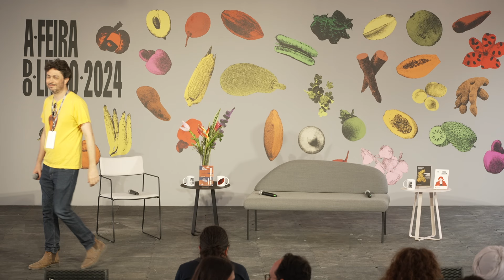Admirável novo mundo, com Bernardo Esteves, Adriana Abujamra e Eduardo Neves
Quando e onde a raça humana ocupou as Américas? Uma conversa entre Bernardo Esteves e Adriana Abujamra sobre a corrida dos cientistas para responder a essa fascinante pergunta. A mediação é de Eduardo Neves.

Apoie A Feira do Livro

Realização: Associação Quatro Cinco Um, Maré Produções Culturais e Ministério da Cultura, por Meio da Lei Federal de Incentivo à Cultura

Patrocínio: Grupo CCR, Itaú Unibanco e ​​Rede, TV Brasil e Rádio Nacional de São Paulo.
Apoio: Instituto Ibirapitanga, enjoei, Instituto Vera Cruz, Companhia das Letras, MOS, Livraria Dois Pontos, Instituto Camões e Embaixada da França no Brasil

Parceria de Mídia: Folha de S.Paulo e revista piauí

Parceiros: Bubu Café Restaurante, Meliá São Paulo Higienópolis, Associação Vaga Lume, Mais Diferenças, ,Ovo, Ecooar e Cartola Editora, Redelê, Klabin, Biblioteca Mário de Andrade, Secretaria Municipal de Cultura, Secretaria da Pessoa com Deficiência, Museu do Futebol e Secretaria da Cultura, Economia e Indústria Criativas do Estado de São Paulo